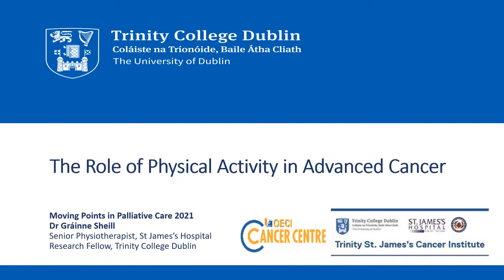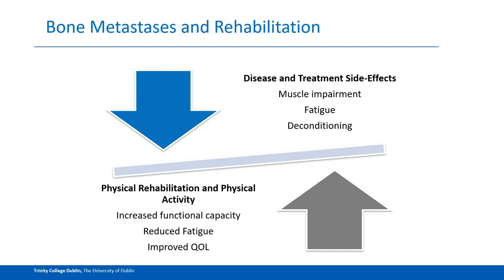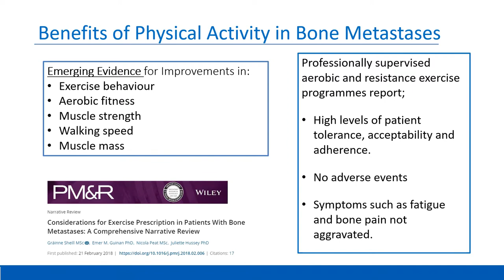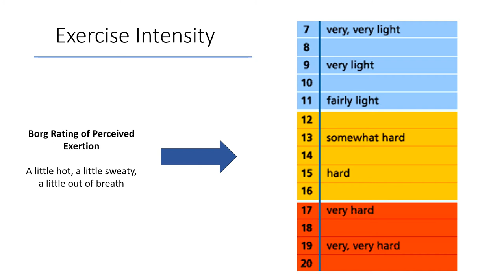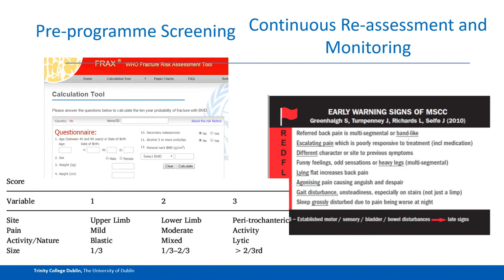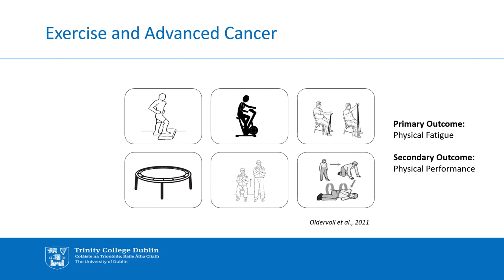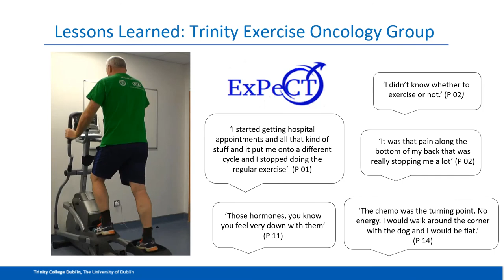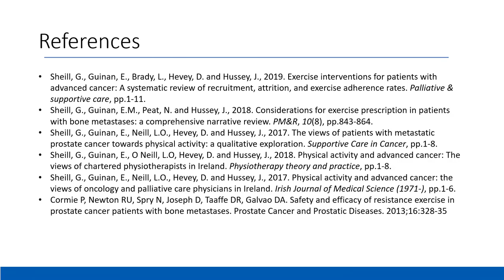Dr Grainne Sheill - The Role of Physical Activity in Advanced Cancer